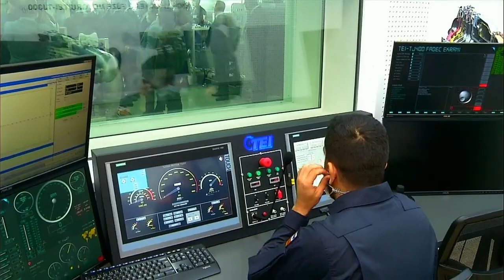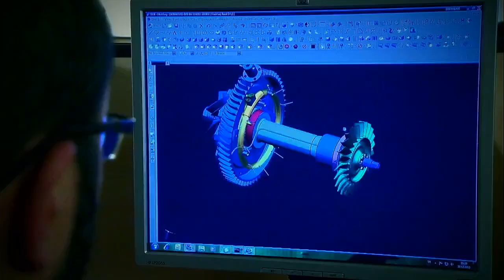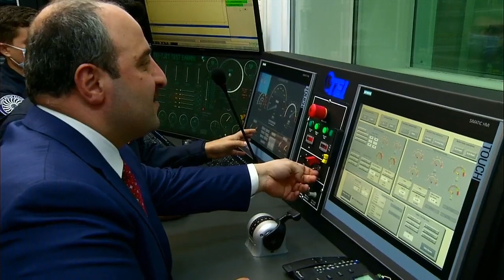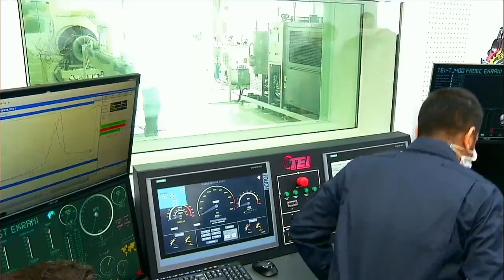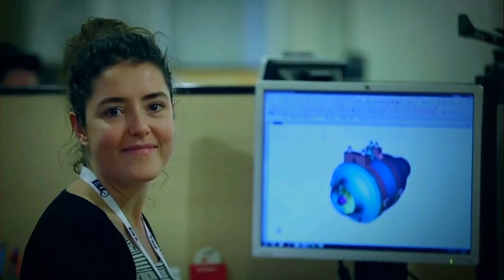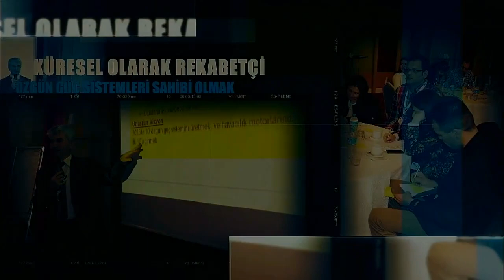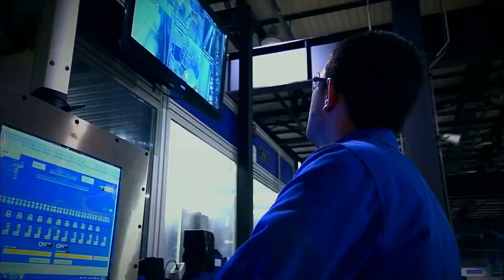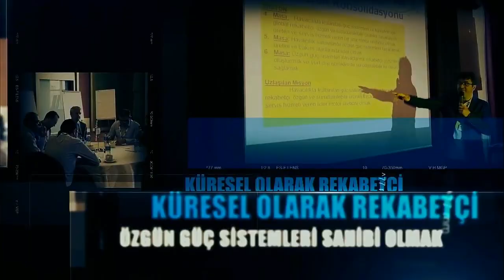Orta Menzilli İlk Yerli Füze Motoru TEI TJ300 Çalıştırma ve Tanıtım Töreni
TUSAŞ Motor Sanayii A Ş - Orta Menzilli İlk Yerli Füze Motoru TEI TJ300 Çalıştırma ve Tanıtım Töreni

TJ300, çap olarak oldukça küçük olmasına rağmen 1300 nevton itki verebilen, yaklaşık 400 beygire yakın güç üretebilen bir motor. Bu motor, başlangıçta orta menzilli gemi savar füzelerinde kullanılmak üzere tasarlansa da birçok platformda kullanılabilecek.